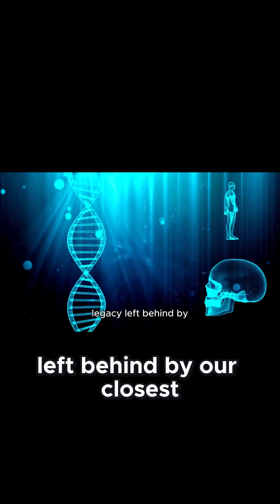Unveiling the Neanderthal DNA Hidden in Your Genes—A Genetic Time Capsule!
Ever wondered if part of you is ancient? This clip reveals the mind-blowing truth about Neanderthal DNA in modern humans! Perfect for curious minds fascinated by genetics and human history. Dive into your genetic past and share this eye-opening discovery!

What if I told you that lurking within your very DNA, woven into the fabric of your being, are the genetic echoes of another human species? That the health you experience today, your ability to fight infections, your risk for certain diseases, even the texture of your hair is being influenced by an ancient encounter that took place tens of thousands of years ago? This is not science fiction. This is the remarkable, scientifically proven story of our Neanderthal inheritance, a ghost in our genes that continues to shape our lives in the 21st century. Welcome to SCI Discovery Chronicles. Today, we journey deep into our own genetic code to uncover the surprising and complex legacy left behind by our closest extinct relatives and ask the ultimate question, was this ancient inheritance a gift or a curse? Our story begins over 60,000 years ago. A small band of anatomically modern humans, Homo sapiens, ventured out of their African homeland. As they moved into the vast, colder landscapes of Eurasia, they were not alone.